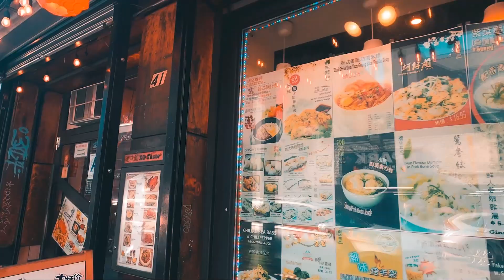Social Documentary | Life before Quarantine in Chinatown | Go Pro 8 Virtual Tour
Welcome back to our part 2 Life before quarantining in Chinatown with a real-time ambient background. Enjoy the virtual tour while social distancing at home and soon we can hang out again.